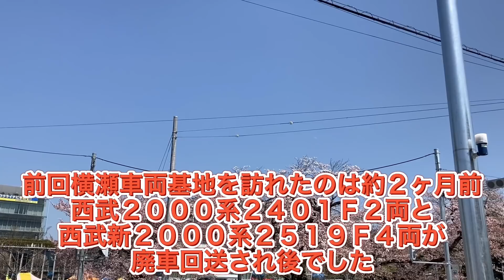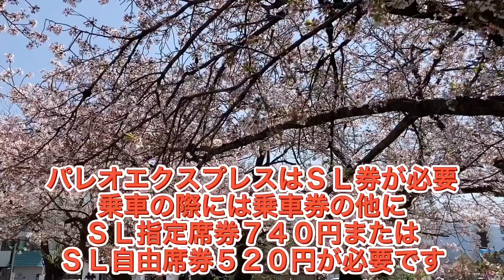無架線地帯に2521F！2編成目の廃車か？横瀬車両基地に動きが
約2ヶ月前に訪れた西武鉄道横瀬車両基地、前回は西武2000系2401F2両と新2000系2519F4両が廃車を目的とする臨時回送で到着、留置されていました。今回新2000系の新たな車両新2000系2521F4両が臨時回送されたとの事で様子を見にいきました。休日と言う事もありまず訪れたのは隣駅である西武秩父駅、秩父鉄道で蒸気機関車パレオエクスプレスが運行されるとの事だったので西武秩父駅に隣接する秩父鉄道御花畑駅でＳＬの力強い走りを見る事が出来ています。車内イベント開催に合わせて特別なヘッドマーク、ストロベリーエクスプレスとして車内ではいちごの試食、乗車証明書配布などがあったようです。その後、横瀬駅に向かい到着すると新2000系2075Fが留置されていましたが回送などの一時的なものと思われます。ぐるっと基地周辺を回ると2519Fの留置されていた無架線地帯に2521Fが留置され2401Fと2519Fの姿はありませんでした。
辺にはシートに覆われた車両が多々見られましたが具体的に何の車両か確認は出来ていません。
2521Fが廃車となれば西武新2000系2編成目の廃車となります。